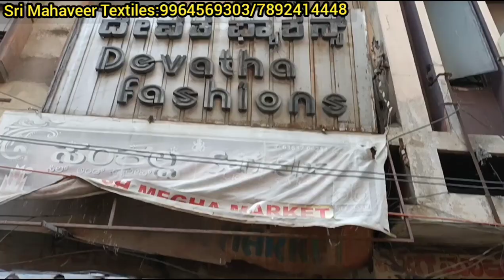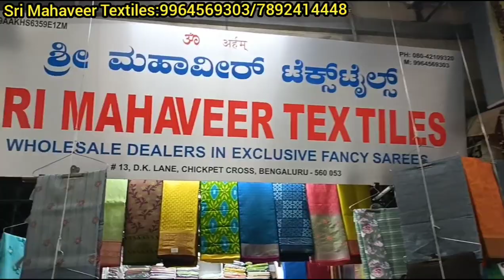chickpet Bangalore wholesale sarees||Boutique style fancy designer sarees||Single saree courier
Wholesale sarees in chickpet bangalore||Single saree available

Address:
Sri Mahaveer Textiles
No 13,D.K lane
Chickpet cross,opp. Ramesh market
Bangalore 560053